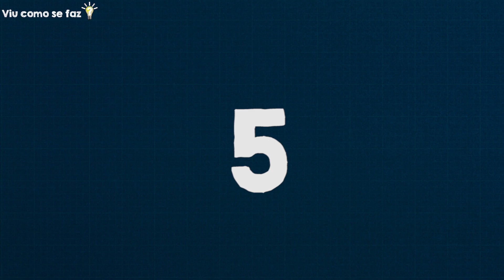ADIVINHE QUAL É O ANIME PELO QUEBRA - CABEÇA! DESCUBRA QUAL É O ANIME PELO QUEBRA CABEÇA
Jogo descubra qual é o anime pelo quebra-cabeça! Adivinhe qual é o anime pelas peças de quebra-cabeça! Quebra cabeça anime! Quebra-cabeça anime! Montando quebra-cabeça anime! Montei quebra-cabeça anime! Montando quebra cabeça anime! Montei quebra cabeça anime!
Jogo de  adivinhar o anime! Jogo de adivinhar qual é o anime! Adivinhe qual o anime! Adivinhe o anime!
Você conhece os animes mais famosos???
Então você vai adorar este vídeo! Encontre o anime! Descubra o anime! Adivinhe o anime!e ao
Jogo dos animes! Jogo dos quebra-cabeças! Jogo dos quebra cabeças! Jogo dos quebra cabecas! Jogo do quebra-cabeça! Jogo do quebra cabeça! Jogo do quebra cabeca!

Eai quantos animes você adivinhou??
Me conta nos comentários!!
COMENTEM em todos os vídeos que vou responder todos os comentários !!

Viu como se faz? Aqui tem DIY, Artesanato, Criatividade, Curiosidades, Experiências, Desafios e Jogos! Vídeos Incríveis!!